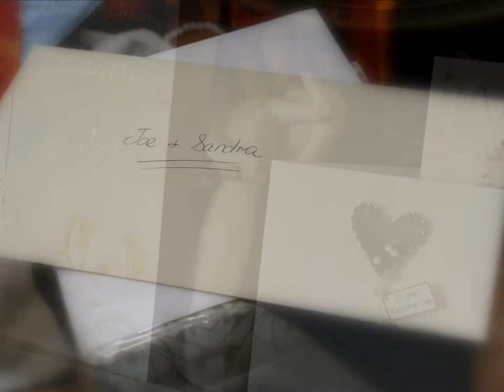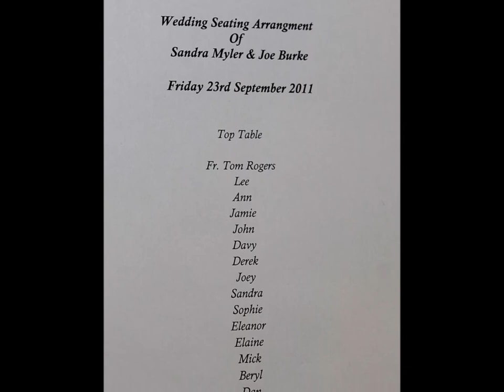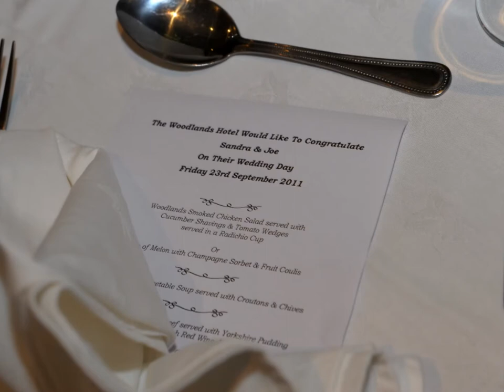SANDRA & JOE MOVIE